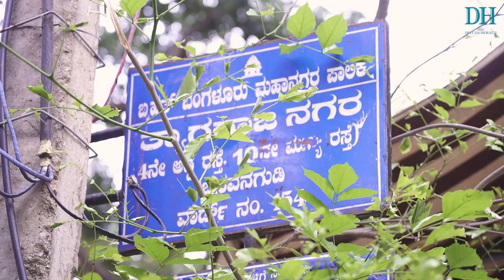DH Changemakers 2021 | Yashaswini Ghorpade | Meet India's rising table tennis star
To those tracking Yashaswini Ghorpade's climb in the Indian table tennis circuit, her transformation as a player as been apparent.
An unassuming teenager of few words, Yashaswini has let her skills do the talking on court, clinching twin titles at the Sub-junior nationals in Chandigarh in December 2018. She was part of the Indian team that won four medals at the Bahrain Open. The only Indian in the Asian girls' squad, Yashaswini guided her team to a bronze at the World Cadet Challenge in Poland. She finished by winning the UTT West Zone National-ranking junior singles title in Thane.

Yashaswini has her eyes firmly pinned on the top-8 rankings for women in India.

If you'd like to know more about Yashaswini Ghorpade's sporting career, click on the to read the article.
Don't forget to check out the other DH Changemakers as well!